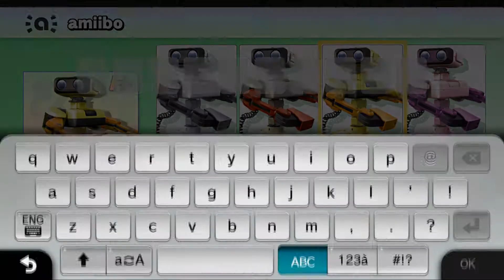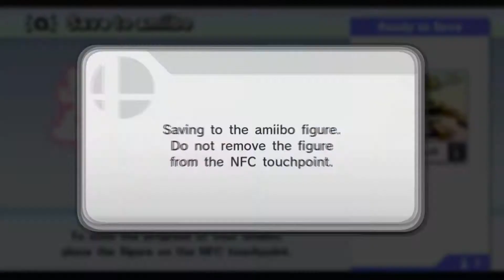R.o.b Amiibo! Training video #1 - The Dank Child!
Hello and welcome to the start of training our R.O.B amiibo! So today we are gonna start training him with the basics, Dodging, Hitting, and obviously staying alive. Dont worry we are gonna make him an absolute beast xD

Idk this is a random little series but im having fun with it, if you enjoy the series please leave a like, and if im really bad at training feel free to tell me down bellow!